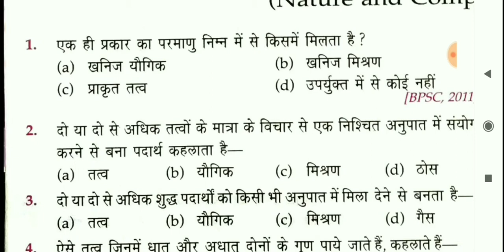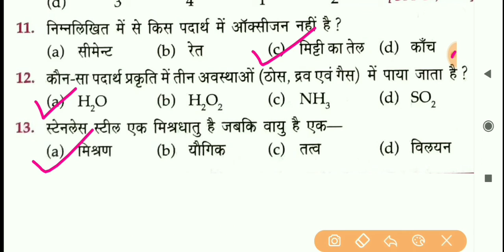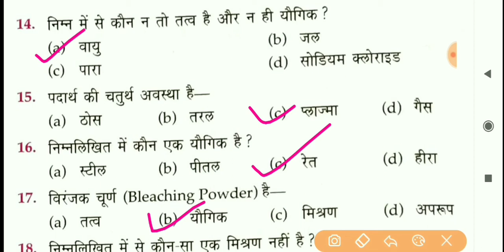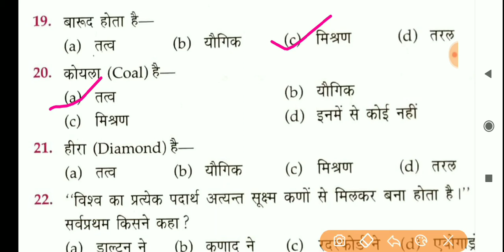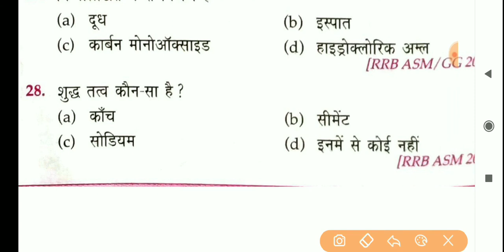OBJECTIVE LUCENT CHEMISTRY CHAPTER -1 प्रदाथों की प्रकृति एव संघटन